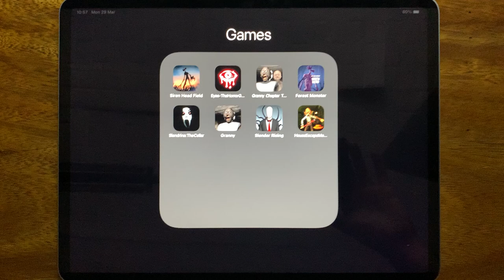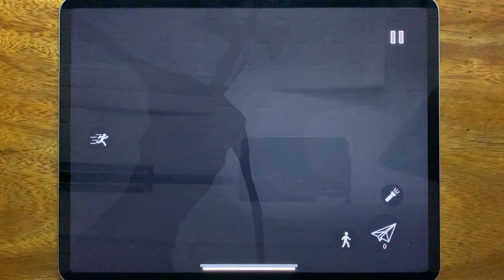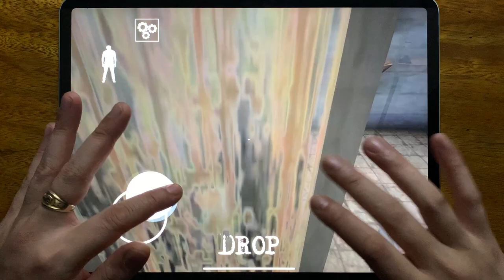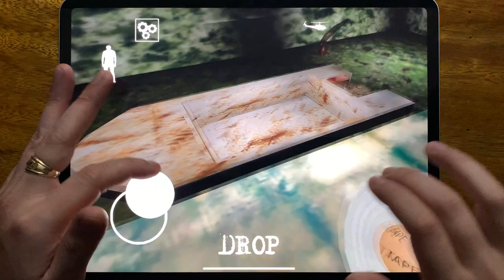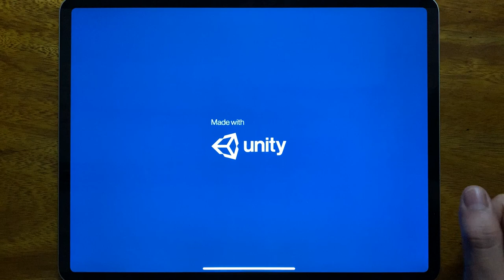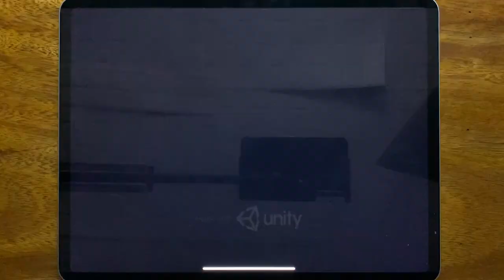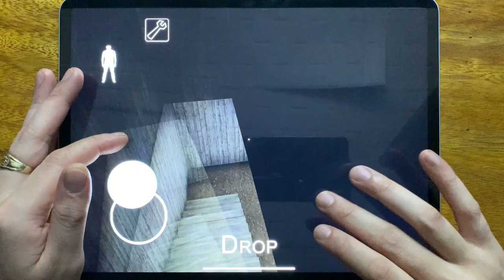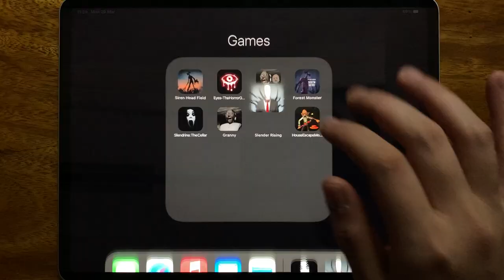Siren Head Field, Eyes The Horror Game, granny Chapter Two, Forest Monster, Slendrina: The Cellar...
Siren Head Field, Eyes The Horror Game, granny Chapter Two, Forest Monster, Slendrina: The Cellar, Granny, Slender Rising, House Escape Mod: Scary Games